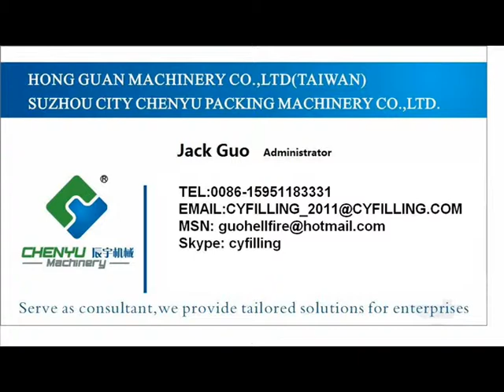Label sleeving machine.wmv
This is Jack from Chenyu Packing Machinery Co., LTD. Now I am writing for you to seek the opportunity to establish the business relations with your company.

We are a professional packing machinery manufacturer with 18 years experiences integrating scientific research, design, service and manufacture.

Our products are widely applicable for water, juice, cola, alcohol, beer, milk, oil, food and beverage industries.

Skype: cyfilling